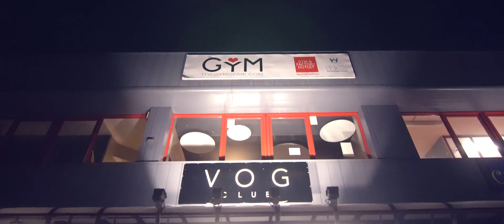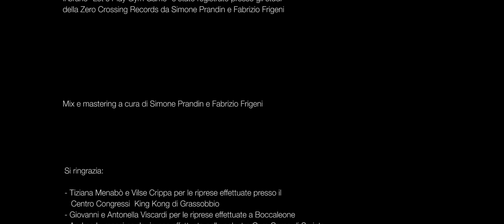Let's Play Gym Game Videoclip - by THEGYMGAME.COM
Ecco il secondo brano musicale cantato dalle vincitrici, le gemelle Sabrina e Francesca Piziali,  della seconda edizione della competizione made in THEGYMGAME.com il

 "Gymfactor 2018"

Testo, musiche, e videoclip co-prodotti  da:
- WICgroup.it
- Zerocrossing.it records  di Simone Prandin studio di registrazione
- IMA- Italian Musica Academy la scuola di canto di Fabrizio Frigeni

Il Videoclip è stato prodotto dal regista Daniele Cabrini

Buona visione e grazie a nome di tutti i partecipanti alla produzione per le Vs condivisioni